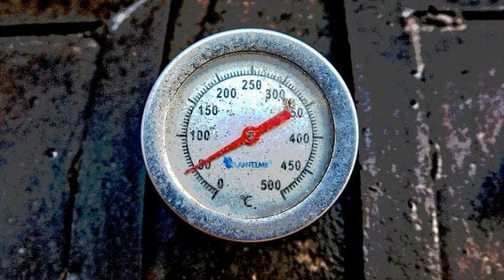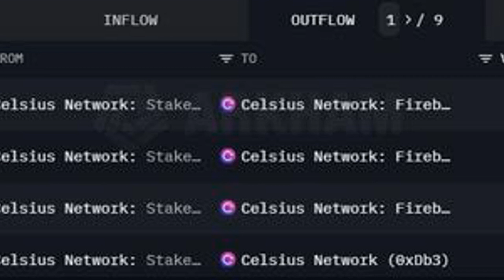Celsius to Unstake Thousands of Ether, Possibly Easing ETH Selling Pressure